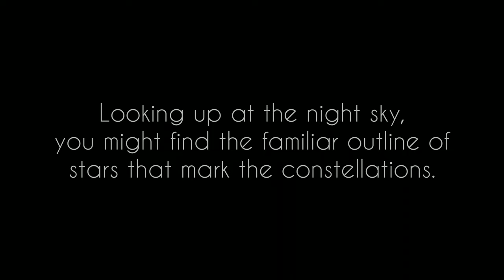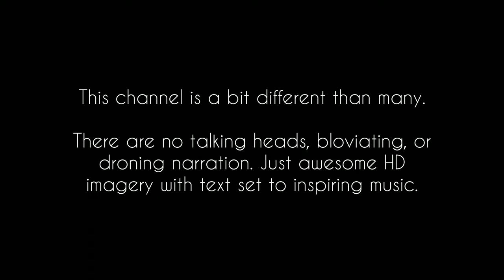Cepheus Constelllation Deep Sky Tour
Cepheus, a northern constellation best viewed in October. This video tours the following spectacular nebulae and galaxies:

NGC 7538,
Cave Nebula,
Bow Tie Nebula,
Shark Nebula,
Iris Nebula,
Fireworks Galaxy,
Elephant's Trunk Nebula,
Wizard Nebula.